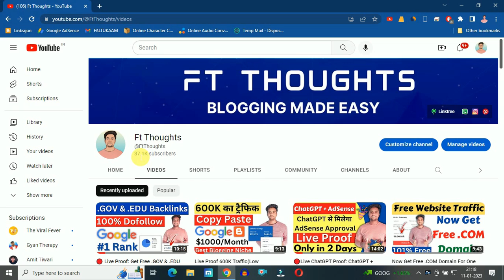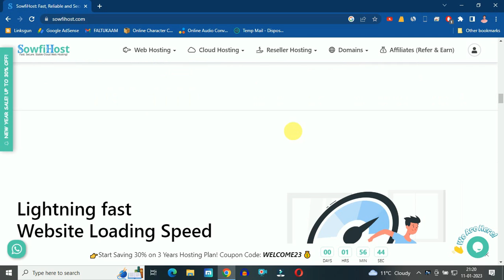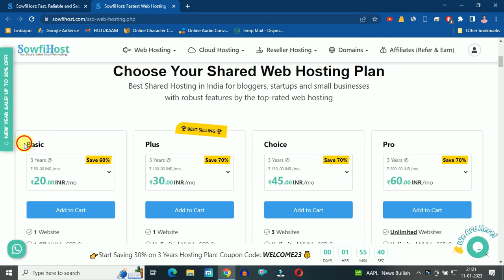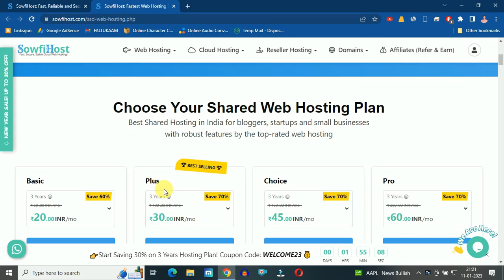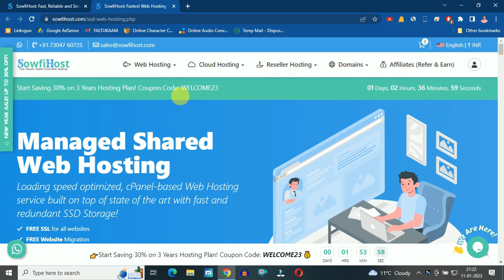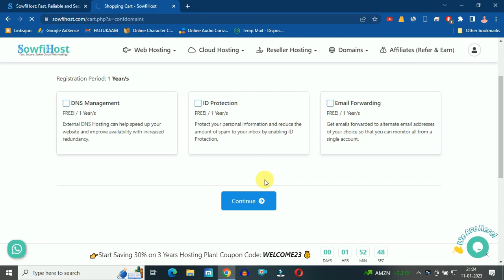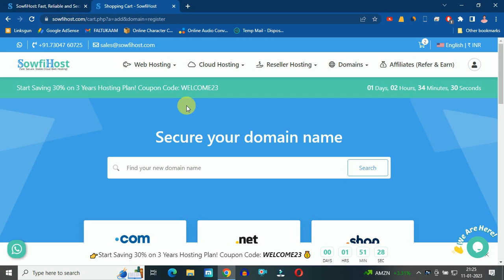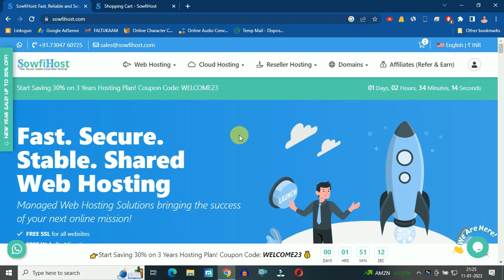🔴Loot Offer🔴 Fastest Web Hosting with Free .COM, .In Domain For 1 Year | Sowfihost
Hello Guys, Aaj Ke Is Video me Main Aapko Bataunga ki Kaise Ek Amazing Hosting Company Aapko Free Me .COM Domain, Free Me .in Domain De Rahi Hai Wo Bhi Bilkul Cheapest Hosting Ke Sath, So Guys Agar Aapko Video Pasand Aati Hai to Video ko Like Karna Mat Bhulna and Video Ko Like Karne ke Sath Sath Channel Ko Subscribe Bhi Kar Lena Doston

1. Fast Hosting
2. Free Hosting
3. Free Domain
4. Cheap Hosting
5. Best Cheap Hosting
6. Shared Hosting
7. Wordpress Hosting
8. Cloud Hosting
9. SSD Hosting
10. Ft Thoughts